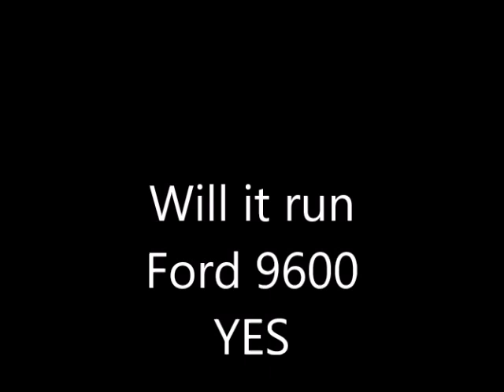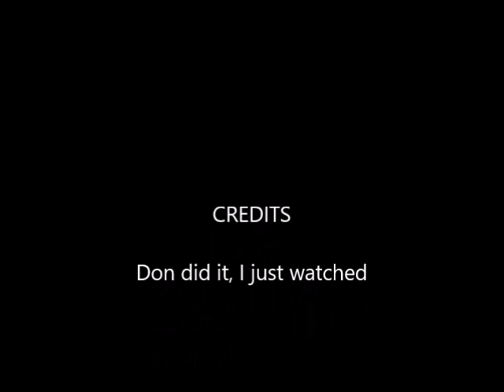Will it run Ford 9600 YES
Bought it Saturday and going Monday. Should be worth fixing.